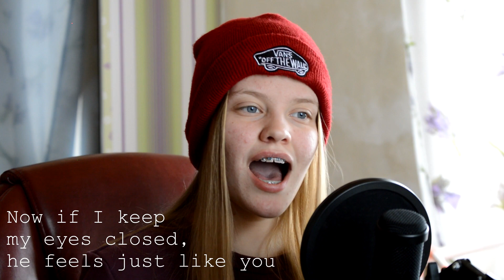BLACKPINK ROSÉ - EYES CLOSED (Halsey)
Hei! Siin on siis mu järjekordne cover ''EYES CLOSED'', mis on originaalselt tegelikult Halsey laul. Aga kuna ma väga väga fännan Korea gruppi Blackpinki, siis Blackpinki üks liige nimega Rosé tegi sellest laulust coveri ja mulle hakkas see kohe meeldima ning ma otsustasin teha Rosé versioonis seda laulu.

Hey! Here is my another cover of '' EYES CLOSED'', which is actually Halsey song. But since I'm a very big fan of Blackpink, then Rosé from Blackpink made a cover of this song and I immediately liked it and I decided to make this cover. Sing in the Rosé version.